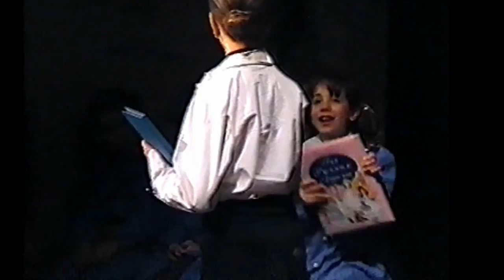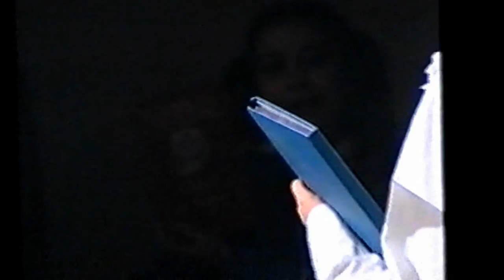''Canto di Natale'' - Sala del Carmine (Orvieto) - dicembre 2005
Una storia triste ma ricca di significato, che vede protagonista Scrouge, un uomo ricco e taccagno, che non crede nel significato del Natale. Durante la storia diversi personaggi tenteranno di far capire all'uomo la pura essenza della festività natalizia e, per fortuna, alla fine riescono nell'intento. Il lavoro nasce dalla collaborazione tra la Compagnia Teatrale Poranese "La Batreccola" junior e la Scuola Comunale di Musica "Luigi Mancinelli" di Orvieto.

Attori de "La Batreccola junior":
NARRATORE: Silvia Conticelli
SCROOGE: Giacomo Giulianelli
1° DIPENDENTE: Simone Pergoloni
2° DIPENDENTE: Giulio Purgatorio
3° DIPENDENTE/FANTASMA: Sergio Lucchi
4° DIPENDENTE: Carlotta Vincenti
5° DIPENDENTE: Alessia Anselmi
6° DIPENDENTE/FANTASMA: Leonardo Sciarra
7° DIPENDENTE: Noemi Grilli
RAGAZZA: Giulia Selvi
FANTASMA: Jacopo De Cupis.

REGIA: Felicita Farina.